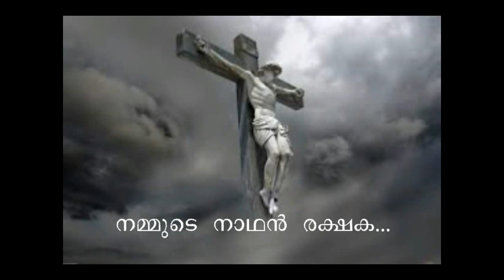nammude nadhan rakshakan (നമ്മുടെ നാഥൻ രക്ഷക...)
വിശുദ്ധവാര ഗാനങ്ങൾ
പെസഹാ വ്യാഴം
നമ്മുടെ നാഥൻ രക്ഷകനേശുവിൻ അമൂല്യമാം കുരിശിൽ